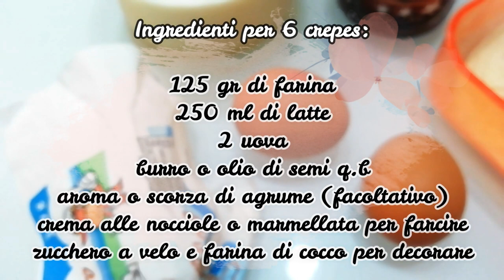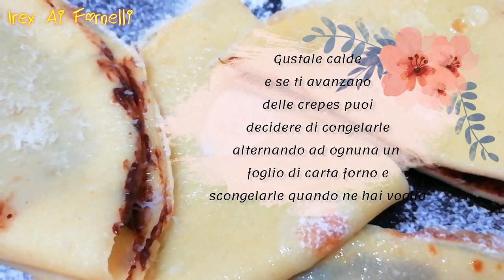"CREPES Alla NUTELLA / Pan Di Stelle, Dolci Irresistibili Alla Crema Al Cioccolato"...!!!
CREPES Alla NUTELLA / Pan Di Stelle, Dolci Irresistibili Alla Crema Al Cioccolato perfetti per una merenda dell'ultimo minuto e quindi quando si ha poco tempo per dedicarsi a delle preparazioni complicate, le crepes infatti, sono veramente semplici ma, allo stesso tempo stra-golose, cosa aspetti a prepararle insieme a me...???

ti aspettiamo💋. !!!